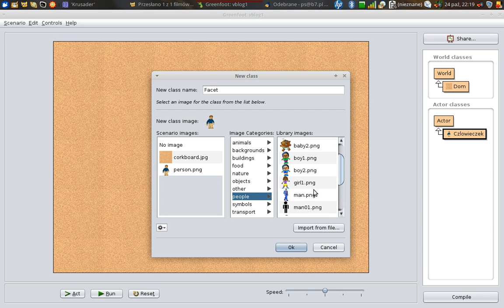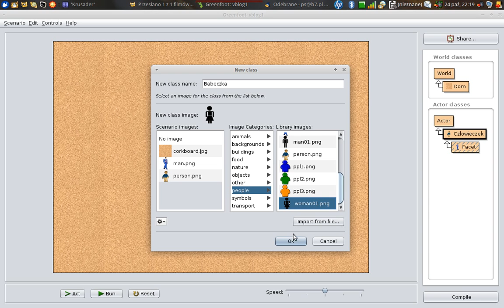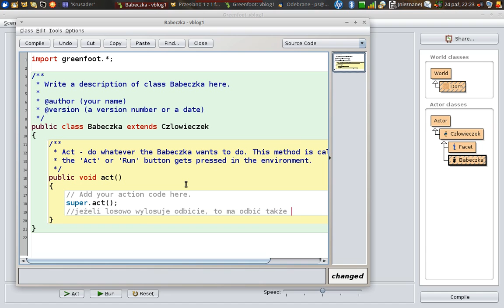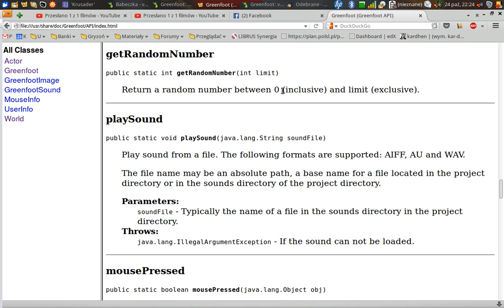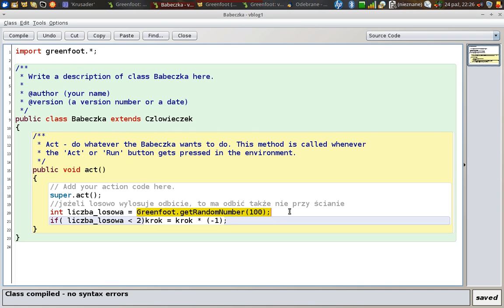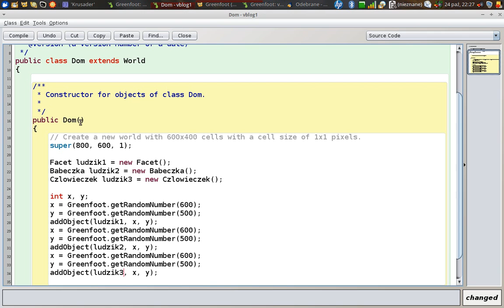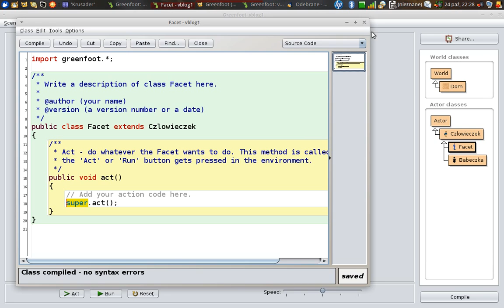Greenfoot: Seria 2015: Odcinek 5: Losowanie zachowania i położenia obiektów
Piąty  odcinek luźnego videobloga poświęconego programowaniu w języku Java w środowisku Greenfoot - Losowanie zachowania i położenia obiektów